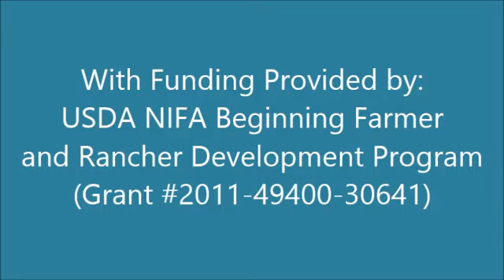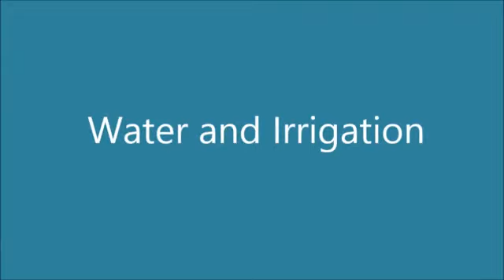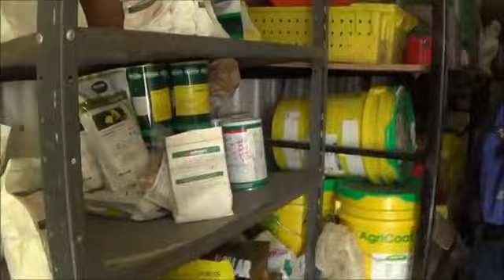Riverdog Farm Tour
Learn about Riverdog’s successful CSA, as well as its direct market
pork and poultry.

April 3rd, 2014 in Guinda, CA
Sustainable Agriculture Education (SAGE) & Alameda County Conservation Partnership
Funding Provided by:
USDA NIFA Beginning Farmer and Rancher Development Program (Grant #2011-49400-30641)